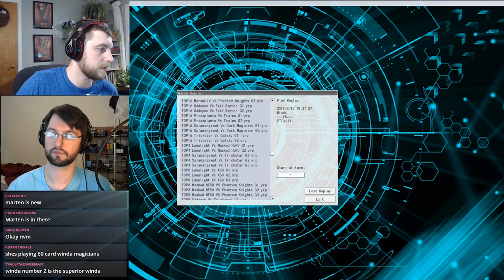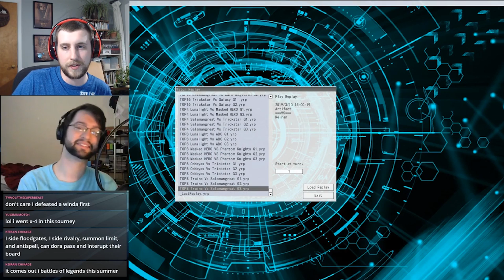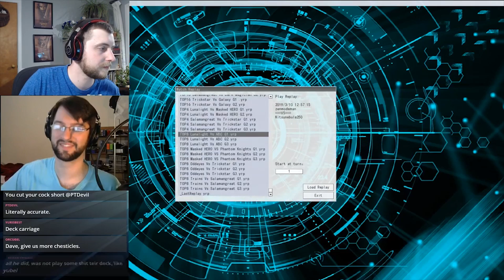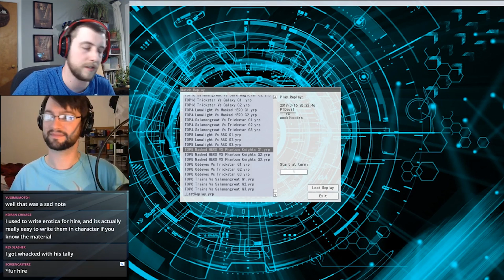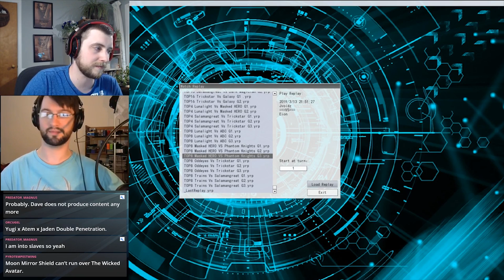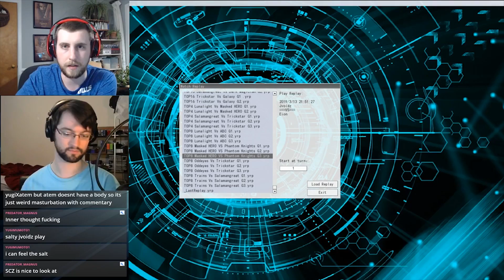Top 8 Replays | DCS 2019: Character Rumble